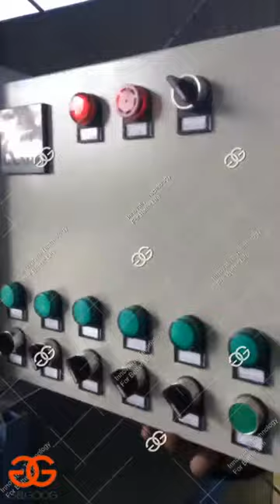How To Connect Natural Gas Pipe on Peanut Swing Oven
Video  shows connecting natural gas pipe on peanut swing oven.